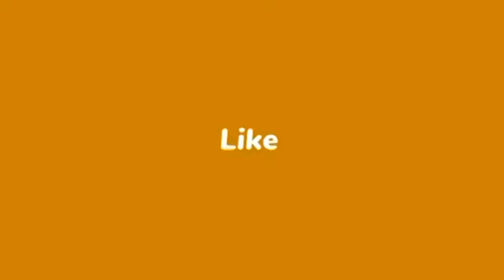အေးဆွေ ပေါ်ဦး ဝတ္ထုတိုများ ပေါင်းချုပ် အစ အဆုံး - သော်တာဆွေ